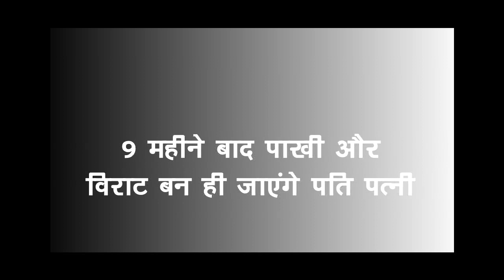GHKKPM || 9 महीने बाद पाखी और विराट बन ही जाएंगे पति पत्नी, बच्चा लाएगा दोनो को करीब